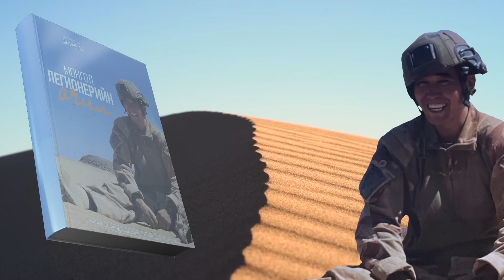Хөдөөний сумаас дэлхийн шилдэг армид【Монгол Легионерийн Өчил】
Энэ удаагийн дугаараар та бүхэнд уншиж өгөх ном бол Францын Легионы Шүхрийн тусгай ангид алба 9 жил алба хааж одоо Францад талхчин хийдэг энгийн нэгэн залуугийн түүх байгаа. Анхнаасаа цэргийн хүн ч байгаагүй, амьдралын эрхээр Чех улсад хар бор ажил хийж эцэст нь дэлхийн алдарт аримд орсон түүний түүх танд таалагдана гэдэгт итгэлтэй байна.

Монгол Легионерийн Өчил | Б.Оюунбат

▼Copyrights
"Clair De Lune (Felt Piano, Rhodes, and Drum Machine Arr.)" by Podington Bear